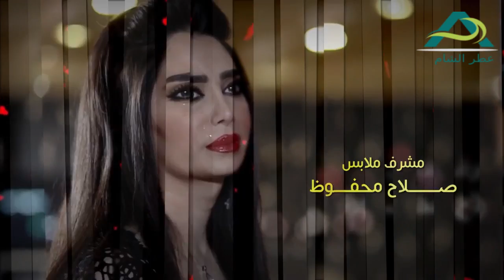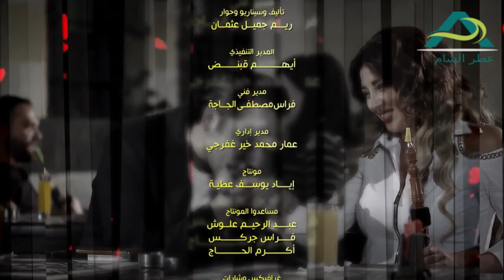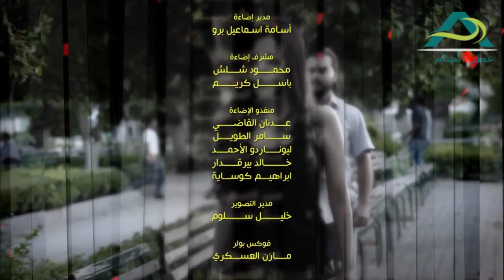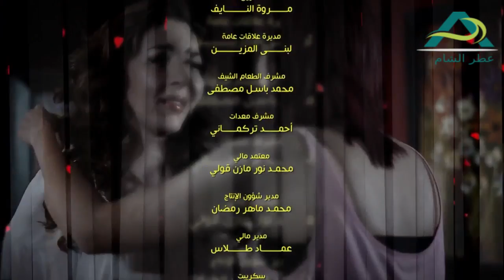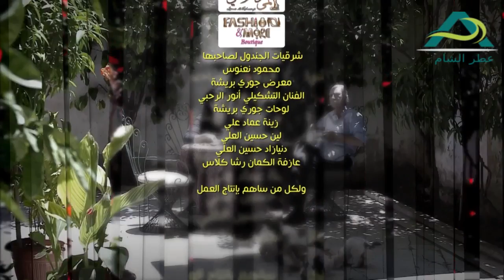مسلسل حكم الهوى | قصة الورد الحلقة 3 الثالثة و الاخيرة | عبير شمس الدين ــ مجدي مشموشي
مسلسل حكم الهوى ـ HD | Hokam Al Hawa

قصة وسيناريو وحوار : ريم جميل عثمان

إخراج : محمد وقاف
ملخص :

المسلسل يدور في ثلاثين حلقة متصلة منفصلة تحكي مجموعة قصصية عن الحب ,تتناول كل قصة في حلقة أو حلقتين ,مشكلة قد يواجهها أي حبيبين في مجتمعنا السوري , قد ُيحكم على هذه القصص بالنجاح و ربما بالفشل في النهاية , حسب
ما تقتضي ظروف كل طرف وهنا محور العمل ,إذ يطرح المشاكل التي قد تعترض أي شريكين في طريقهما للزواج ,إن لجهة الأهل أو لجهة المجتمع أو الشرع أو حتى الواقع الصحي أو طبيعة الشخص نفسه ,ويطرح وجهة نظر الأهل والأصدقاء وكل الأطراف المعنية بالارتباط المعارضة منها والموافقة وكل بحججه , والهدف تسليط الضوء على بعض الآراء الخاطئة في مجتمعنا حول الحب وحلاله وحرامه .
ولا تنفصل الأحداث الجارية في كل قصة عن الواقع السوري الراهن , ومن اللافت أن الذائقة الفنية لأبطال القصص في كامل العمل تتشابه بعشقها لفن السيدة فيروز والرحابنة .

و يشارك بالعمل نخبة من نجوم الدراما السورية و اللبنانية و هم :
وفاء موصللي , فاديا خطاب , رضوان عقيلي , حسام تحسين بيك ,
و من لبنان : فادي إبراهيم , آلان الزعبي , مجدي المشموشي , نور صعب , نعمة بدوي